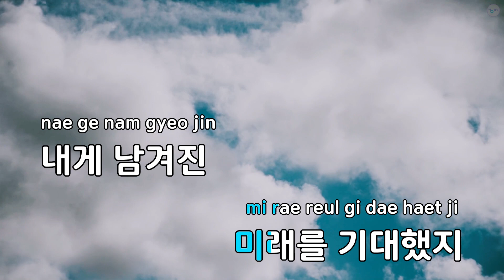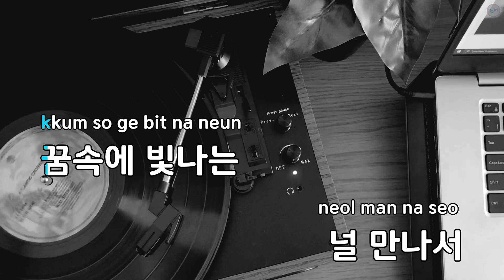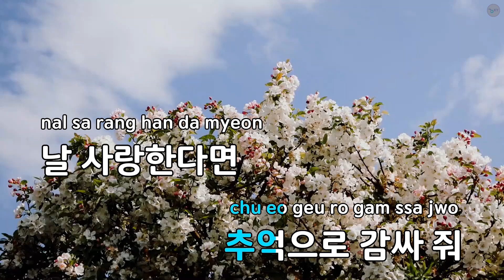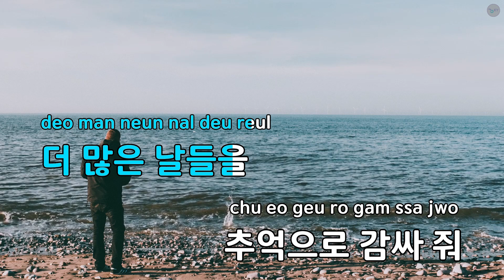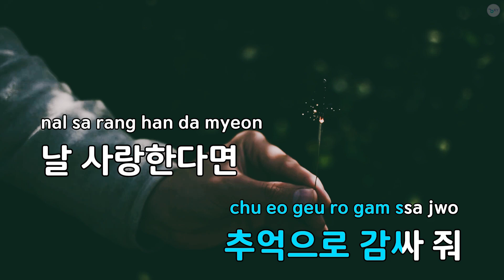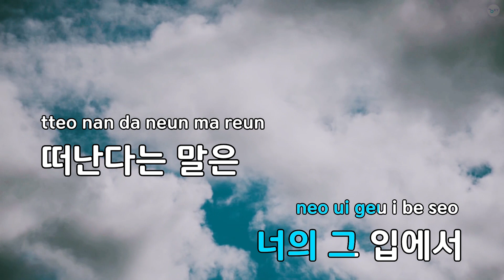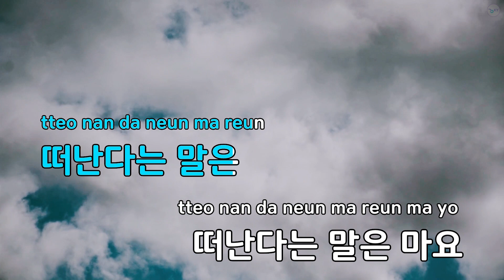날 사랑한다면 - 로이킴 (KY.88124) / KY KARAOKE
"★ 곡 정보 ★
번호 : 88124
제목 : 날 사랑한다면
가수 : 로이킴
작사가 : 로이킴
작곡가 : 로이킴

Copyrightⓒkeumyoung